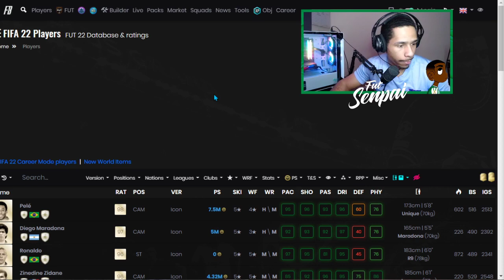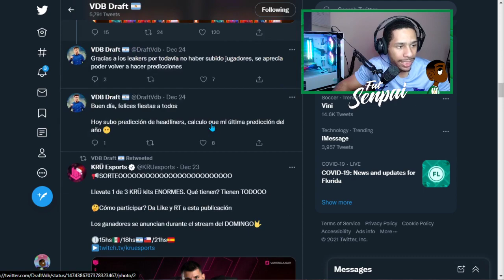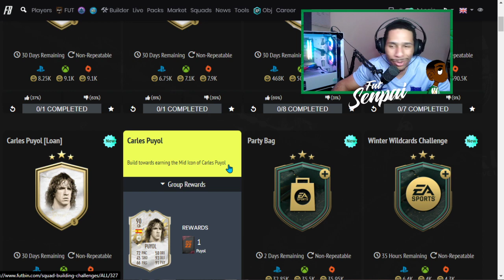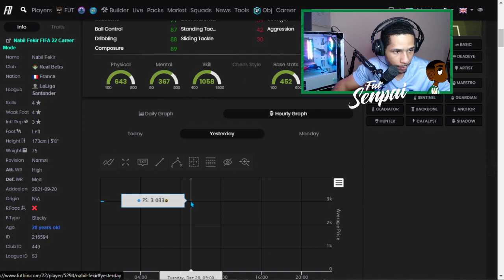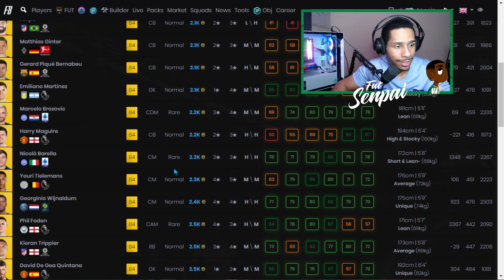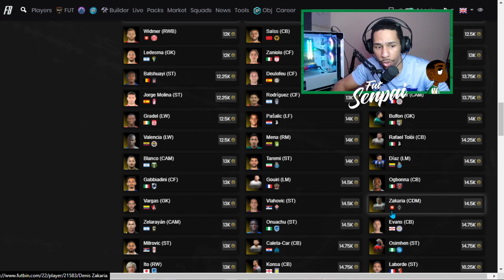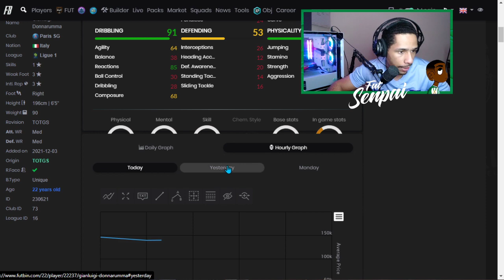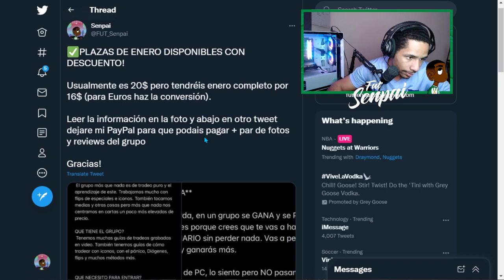🎉 PARTY BAG pero NO SBC de ICONO?! Como se encuentra el MERCADO? 🤔 - FIFA 22 Analisis de Mercado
FIFA 22
FIFA
FIFA 22 TRADEOS
FIFA TRADEOS